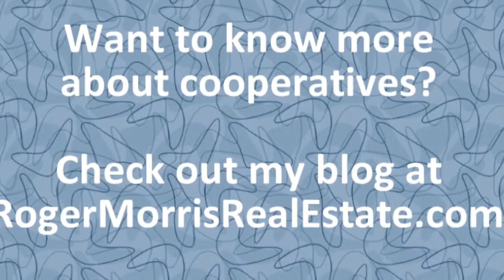Co-ops vs. Condos - On the Road With Roger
Co-ops vs. Condos - On the Road with Roger - Roger Morris Real Estate, Seattle, WA | Buying a unit in a cooperative is different than buying a condominium. As Huffington Post wrote, “The co-op buying (and selling) process is tricky one, where a real estate broker will certainly come in handy.” Find out more as we visit a few beautiful co-op buildings in Seattle.

On the Road with Roger is a series of exciting videos about Seattle neighborhoods and real estate topics. If you are looking to buy or sell real estate in the Seattle metro area, Roger Morris Real Estate can help you!